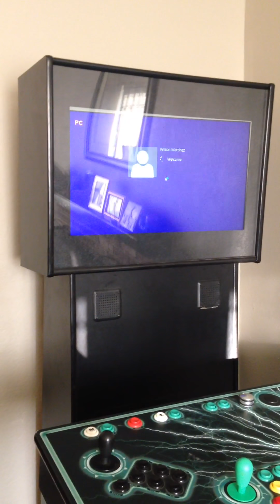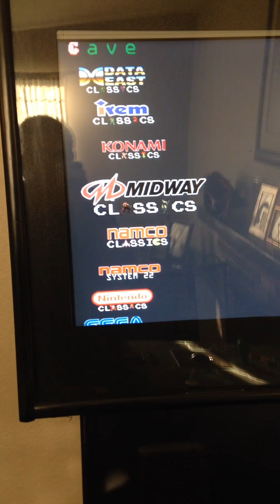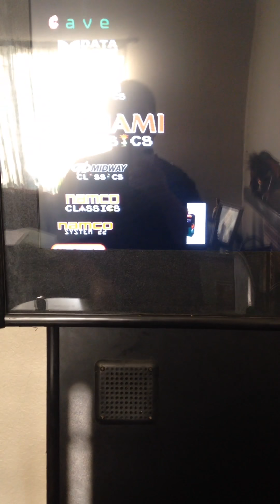For Sale Eladius Quad Player DreamAuthentics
Fully funtional Arcade Machine PreLoaded with some games Street Fighter, King Of Fighters